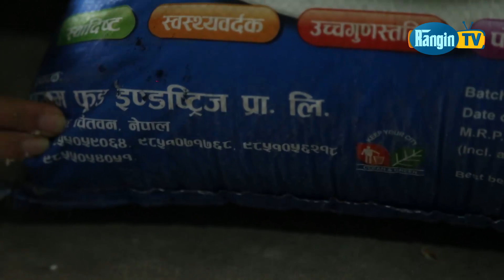तिनकरोड नेपालीले हेर्नुहोला | काठमाडौँमै फेला पर्यो Plastic को चामल | खाना खाएपछी सबै परिवार बिरामी